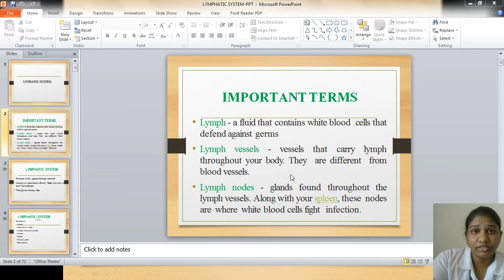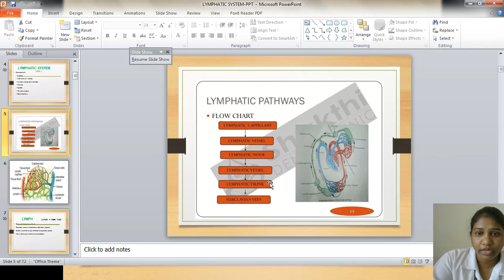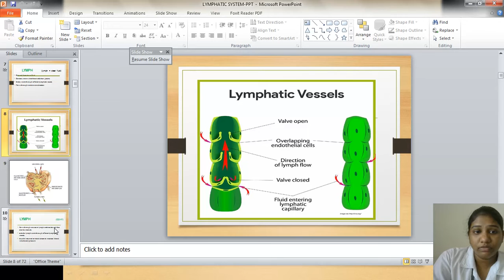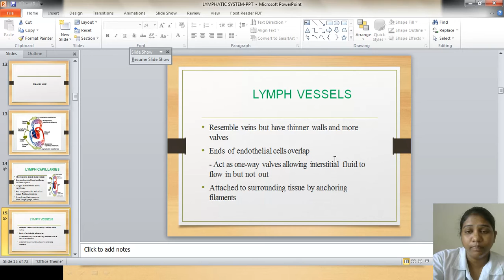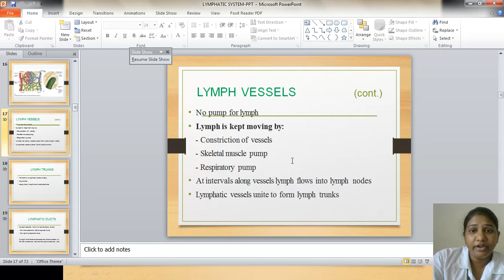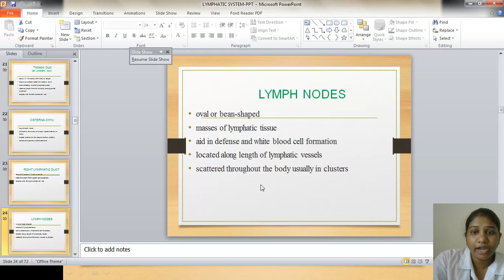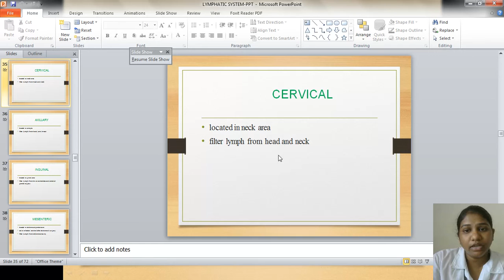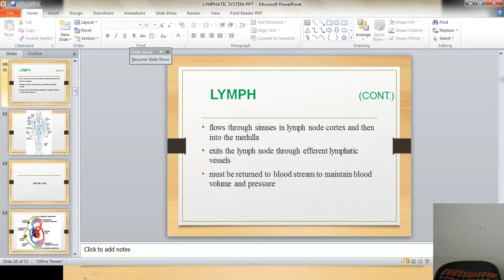anatomy & physiology of lymphatic system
THEORY LECTURE FOR PARAMEDICAL STUDENTS ABOUT THE ANATOMY AND PHYSIOLOGY OF LYMPHATIC SYSTEM